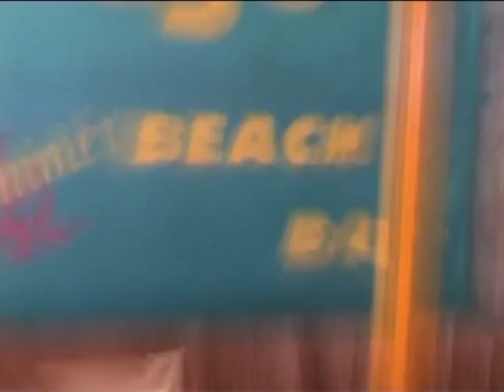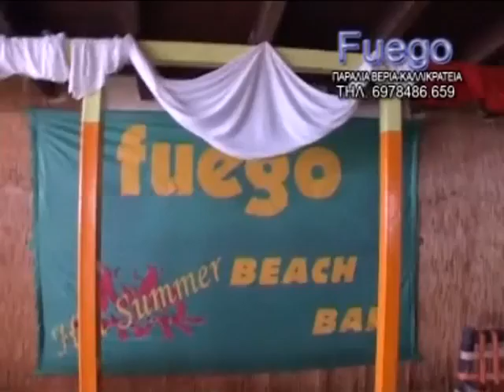LIFESTYLE ME TON TASO LEONTIADI SKINOTHESIA GEORGE FOUNTOUKIDI 5 9 2011 d